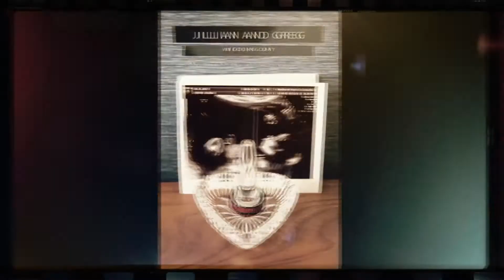Jillian and Greg